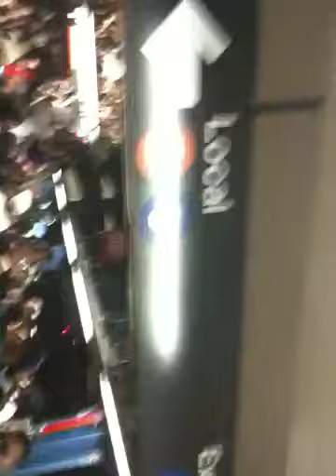Dominican Parade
August 9, 2009...Odee live comment Im the one recording the whole thing;